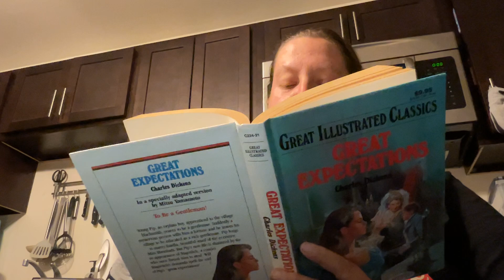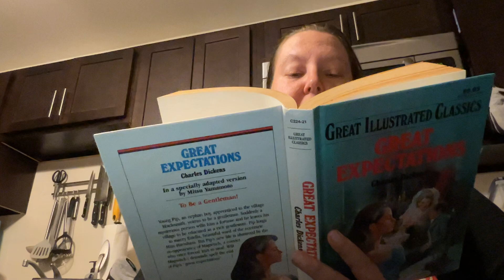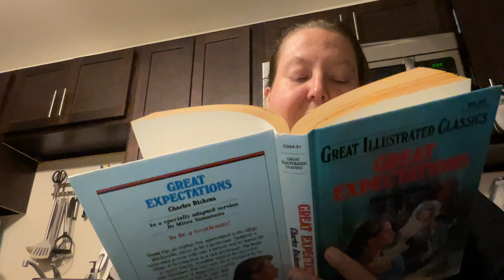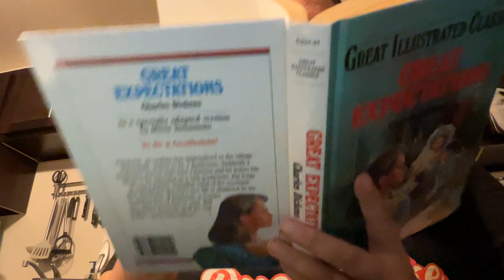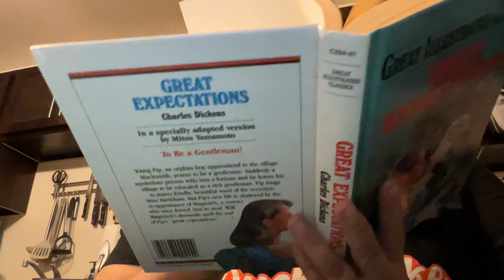Great Expectations (12)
Pip’s benefactor is the convict Abel Magwitch and he won’t leave England.